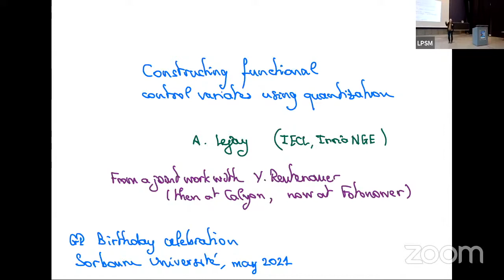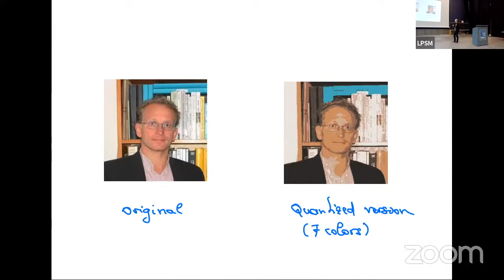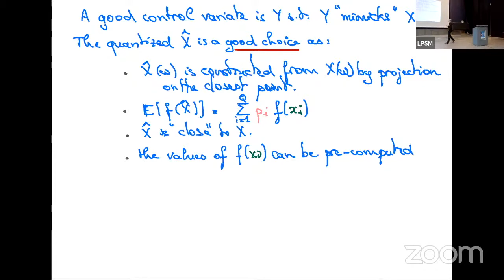Antoine Lejay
Constructing functional control variates using quantization.